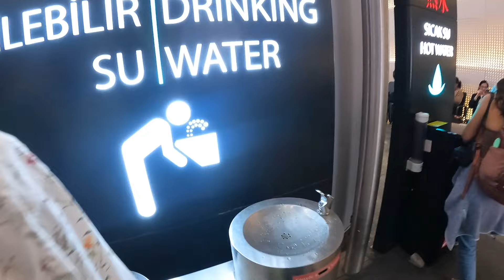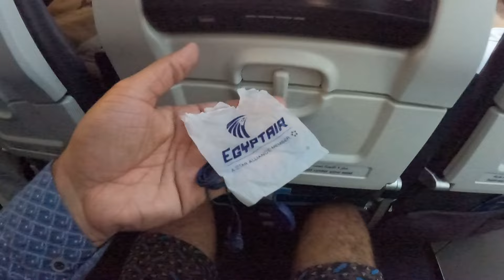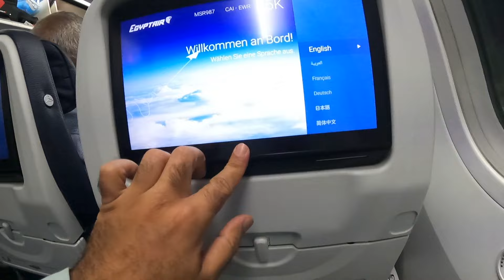Going to the USA | Istanbul to Newark City with Egypt Air | Flight, Immigration, and Travel Tips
**Description:**
Join me as I travel from Istanbul to Newark, USA with Egypt Air! In this video, I share my entire travel experience, including the flight, navigating American immigration, and how to get from Newark to New York City using public transport.

✈️ **Flight Experience:**
- Departure from Istanbul Airport
- Onboard experience with Egypt Air
- In-flight amenities and meals
- Arrival at Newark Liberty International Airport

🛂 **American Immigration:**
- Immigration process at Newark Airport & Tips for a smooth entry into the USA

🗽 **Public Transport to NYC:**
- Options for getting from Newark Airport to New York City
- Step-by-step guide using public transport
- Tips for navigating the transit system